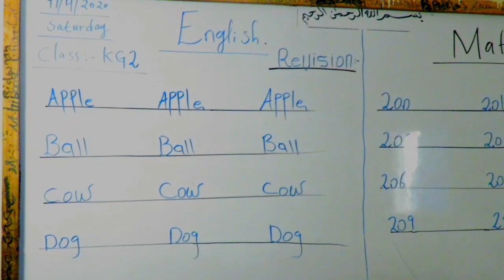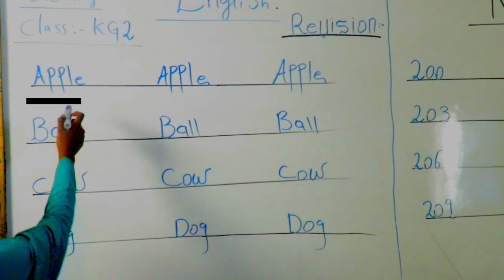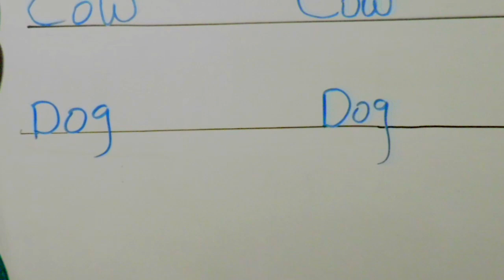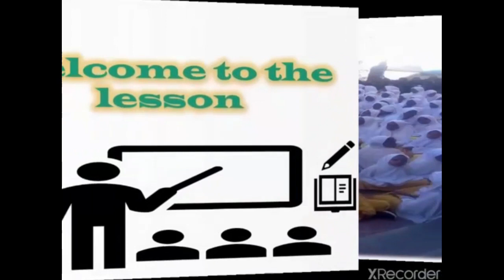ENGLISH & MATHS || class KG 2 || Macalin Ayaan